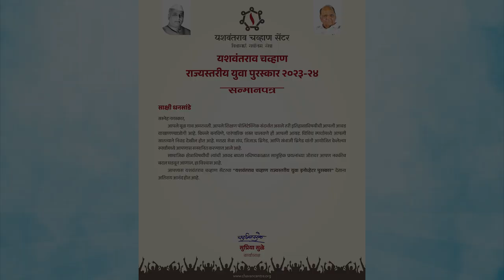साक्षी धनसांडे | युवा इनोव्हेटर पुरस्कार | Chavan Centre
मुळच्या अमरावतीच्या असणाऱ्या साक्षी यांचे शिक्षण पॉलिटेक्निक संदर्भात असले तरी इतिहासाविषयीची त्यांची आवड वाखाणण्याजोगी आहे. किल्ले बनविणे, पारंपारिक शस्त्र चालवणे ही त्यांची आवड. विविध स्पर्धांमध्ये त्यांची सातत्याने निवड देखील होत आहे. मराठा सेवा संघ, जिजाऊ ब्रिगेड, आणि संभाजी ब्रिगेड यांनी आयोजित केलेल्या स्पर्धांमध्ये त्यांना सन्मानित करण्यात आले आहे.

सामाजिक क्षेत्राविषयीची त्यांची आवड बघता भविष्यकाळात सामुहिक प्रयत्नांच्या जोरावर त्या नक्कीच बदल घडवून आणतील, हा विश्वास आहे.

साक्षी धनसांडे यांना यशवंतराव चव्हाण सेंटरचा “यशवंतराव चव्हाण राज्यस्तरीय युवा इनोव्हेटर पुरस्कार” देताना अतिशय आनंद होत आहे.